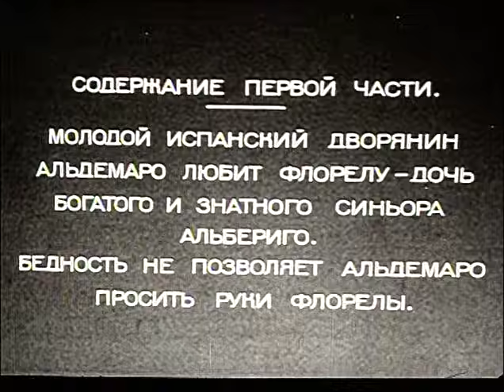Учитель танцев, 2 серия (комедия, реж. Татьяна Лукашевич ,1952 г.)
Комедия Татьяны Лукашевич "Учитель танцев"

Комедия "Учитель танцев" по одноименноой пьесе Лопе де Вега. Фильм-спектакль Центрального театра Советской армии.

Режиссёры: Лукашевич Татьяна, Канцель Владимир
Композитор: Крейн Александр
Операторы: Шейнин Семен, Власов Николай
Художник-постановщик: Федотов Иван

В ролях: Добржанская Любовь, Зельдин Владимир, Майоров Михаил, Перцовский Марк, Алексеева Татьяна